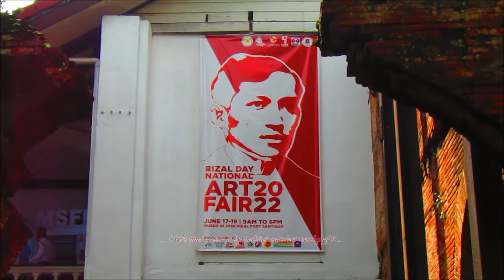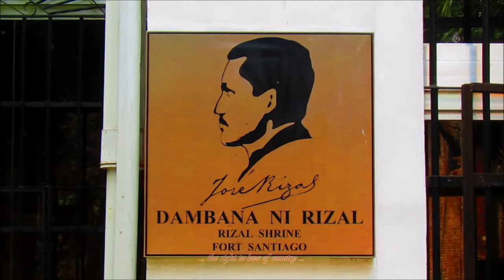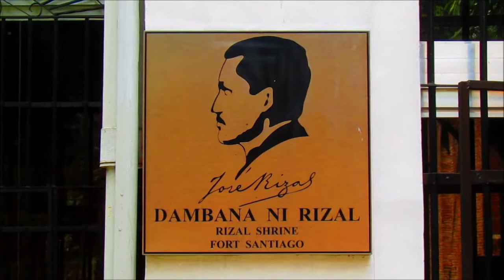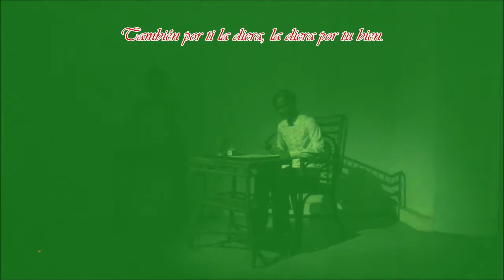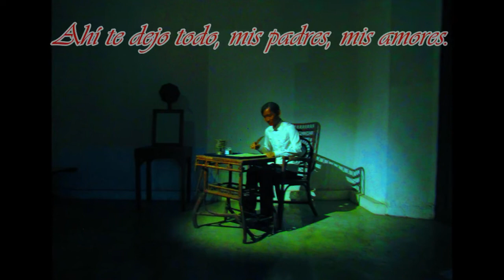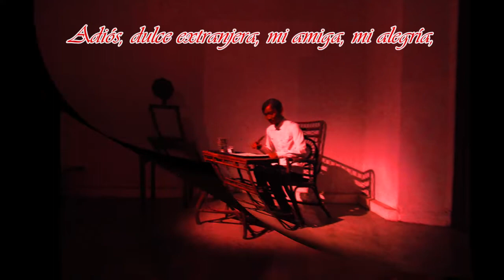JOSE RIZAL (PART-4) : " Pambansang Bayani Ng Pilipinas " | "Shrine In Fort Santiago" | "Bayan Ko"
This Music Video was inspired from the Life, Works and Writings of José Rizal, the great "National Hero of the Philippines" ("Pambansang Bayani Ng Pilipinas") who was exiled in Fort Santiago, Intramuros, Manila !!!

Likewise, this Music Video was inspired from the great noble song " Bayan Ko " (" Nuestra Patria ", " My Country "), is one of the most recognizable patriotic songs of the Philippines in commemoration of the " Araw Ng Mga Bayani " on August 29, 2022 !!!

JOSE RIZAL : " Shrine & Museum in Fort Santiago " (Triology : 1st Episode)

Vlog # 049